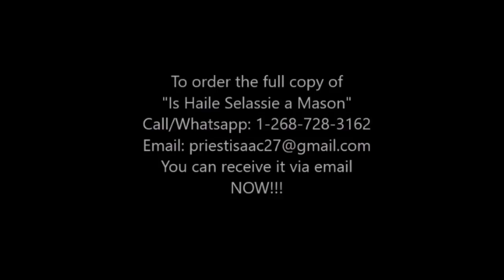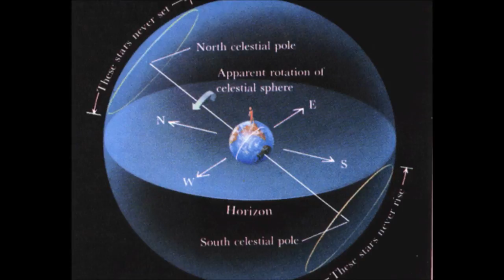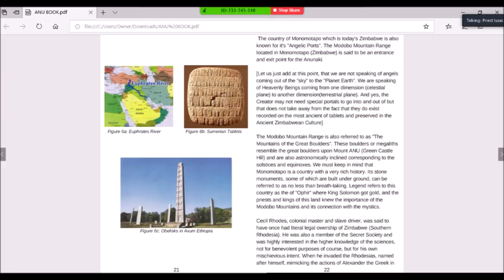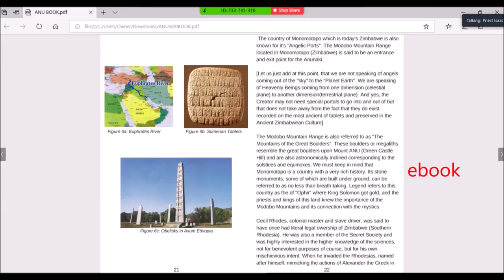HAILE SELASSIE BATTLES POPE PAUL VI. ART OF CELESTIAL WAR. RASTAFARI.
Pope Paul VI (Latin: Paulus VI; Italian: Paolo VI; born Giovanni Battista Enrico Antonio Maria Montini (Italian pronunciation: [dʒoˈvanːi baˈtːista enˈriːko anˈtɔːnjo maˈriːa monˈtiːni]); 26 September 1897 – 6 August 1978) reigned from 21 June 1963 to his death in 1978. Succeeding John XXIII, he continued the Second Vatican Council which he closed in 1965, implementing its numerous reforms, and fostered improved ecumenical relations with Eastern Orthodox and Protestants, which resulted in many historic meetings and agreements. Montini served in the Holy See's Secretariat of State from 1922 to 1954. While in the Secretariat of State, Montini and Domenico Tardini were considered as the closest and most influential advisors of Pope Pius XII, who in 1954 named him Archbishop of Milan, the largest Italian diocese. Montini later became the Secretary of the Italian Bishops' Conference. John XXIII elevated him to the College of Cardinals in 1958, and after the death of John XXIII, Montini was considered one of his most likely successors.